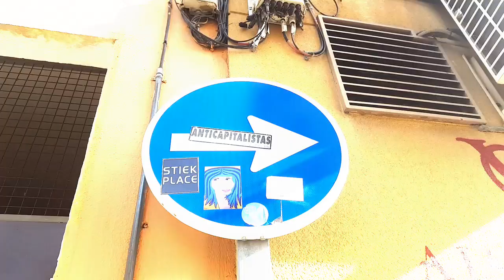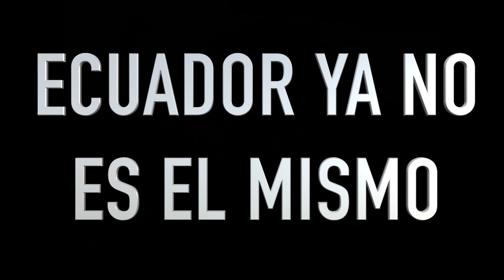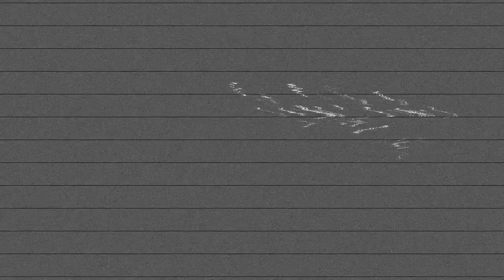Caldo de Avispa: "EL MOMENTO ES AHORA"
La insurrección de octubre (2019) marcó un antes y un después en Ecuador. El país ya no es el mismo.

Ha llegado el momento de articular el sujeto popular: Un bloque histórico que no sea simple suma de actores, que sea articulación entre demandas heterogéneas y que desemboque en ese gran pacto social que nos debemos.
¡EL MOMENTO ES AHORA!